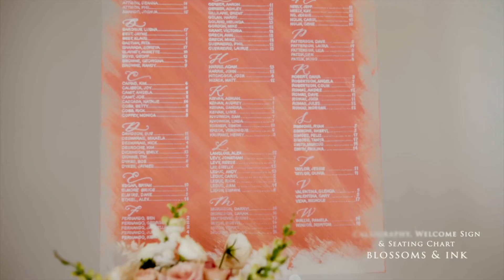Modern, Romantic Wedding Inspiration!